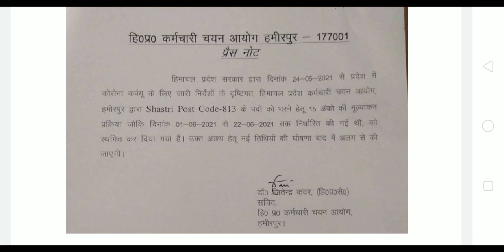HPSSC SHASTRI POST CODE 803 DOCUMENT EVALUATION POSTPONED UPDATE HPSSC LATEST UPDATE NOTIFICATIONS